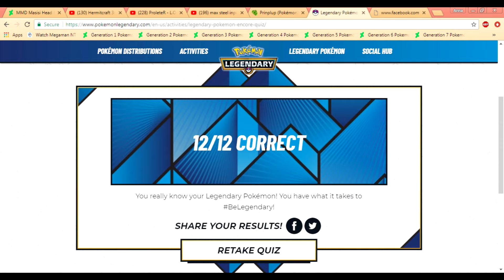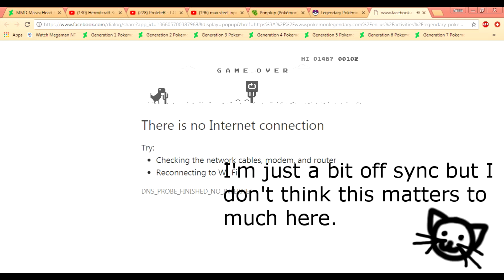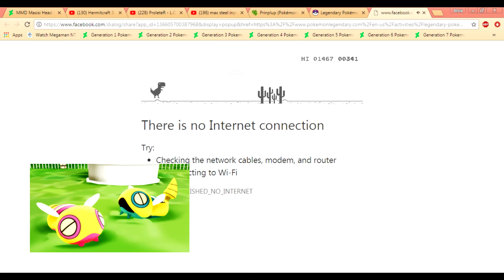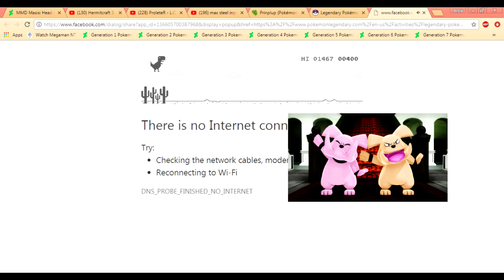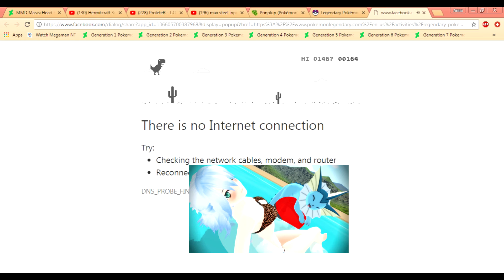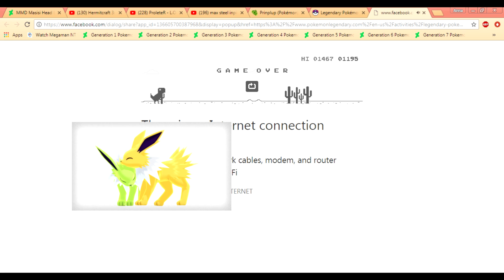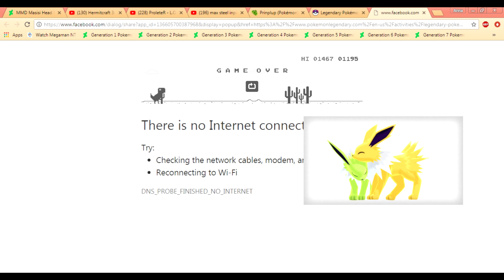Computer Update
Last video i recorded and edited on the old laptop
the next video will be one of the few  recording you will see from the old laptop
intro V.1.0 by me it sucks i know
Art in intro made by me

Song: Back To You - Certainly Strange

Song: I Found Love (feat. Brenton Mattheus) - Dustin Miles